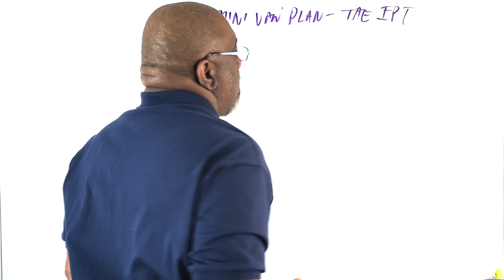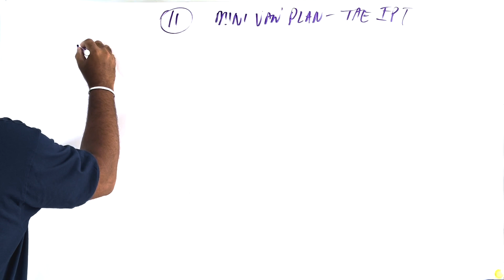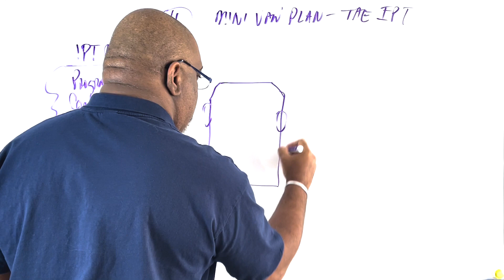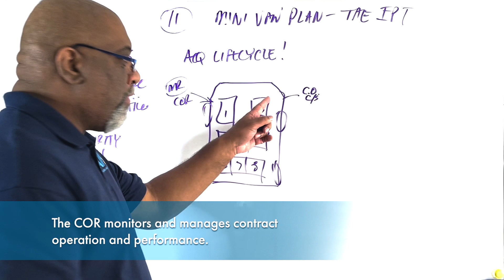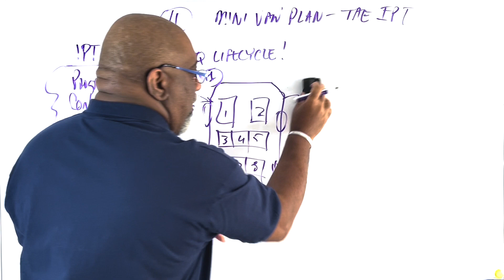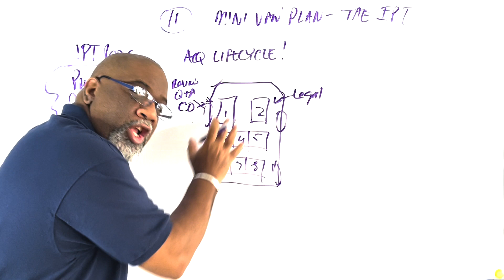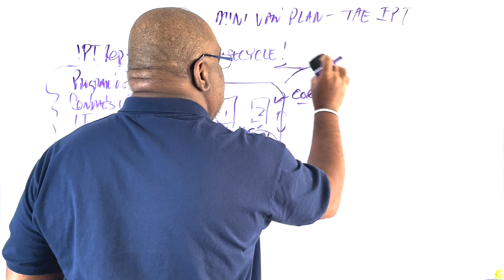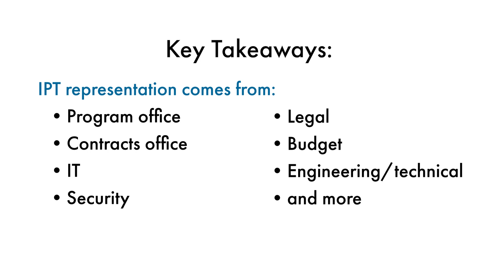AMS Insights Episode 11: Managing Your IPT (The Minivan Plan)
In this episode, acquisition expert William Randolph explains the "Minivan Plan" for gathering IPT members at the beginning of the fiscal year planning period and keeping everyone informed of all aspects of the project.